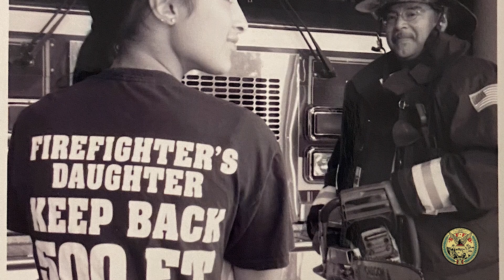SFFD Angela Romero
SFFD RECRUITMENT, LT ROMERO